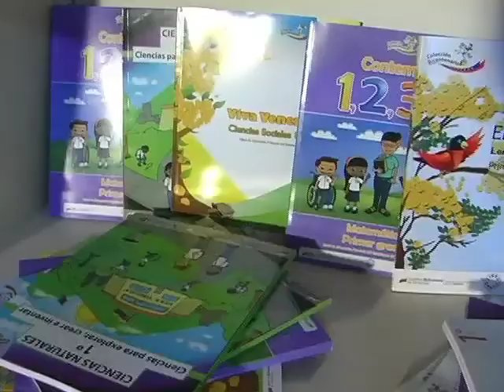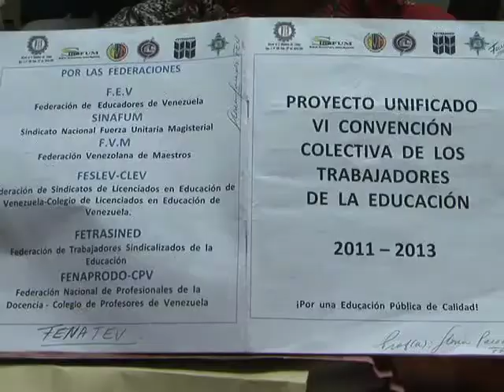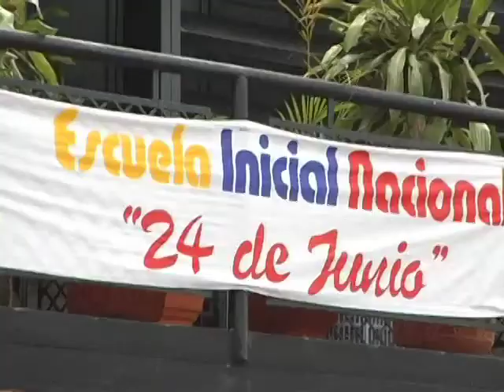¡Siguen los logros educativos de la Revolución Bolivariana!